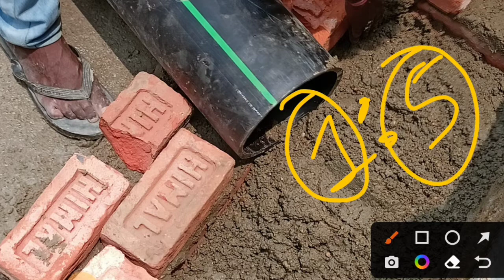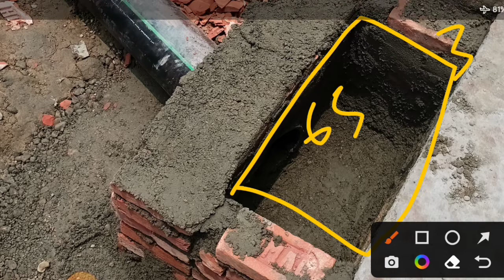Chamber Construction process | Slope Maintaining of HDPE 8" pipe | Chamber to Chamber Construction